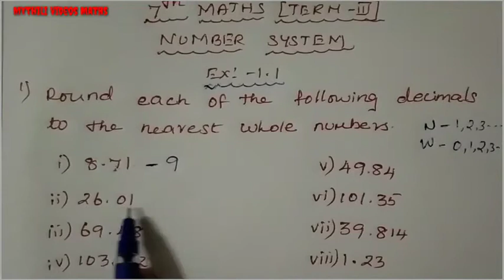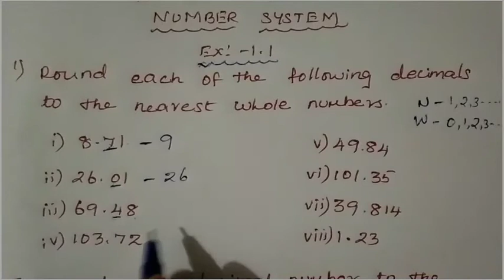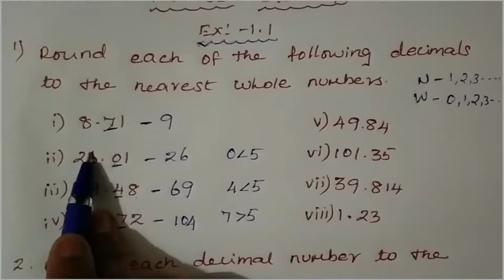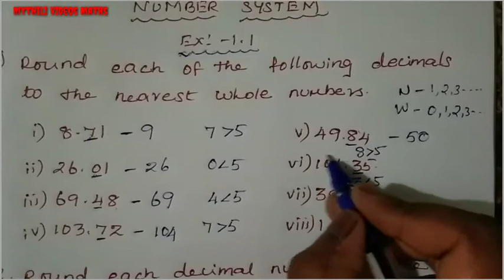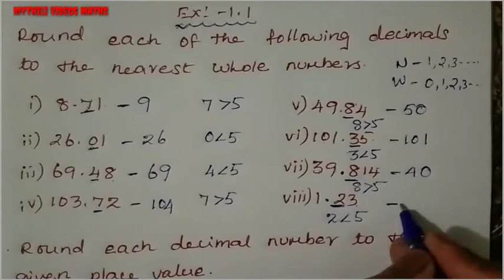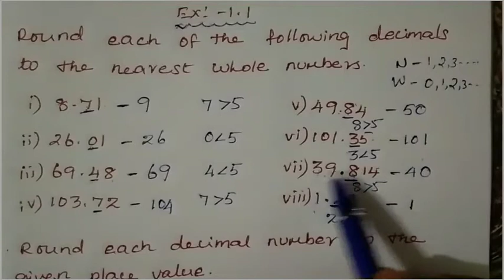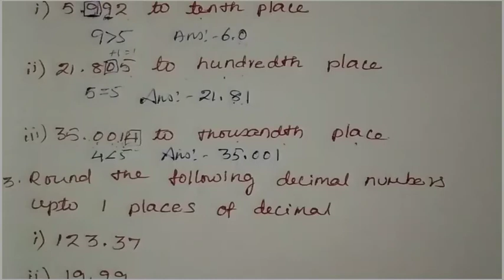7th Maths|Exercise 1.1|sum 1 & 2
7th Maths|Exercise 1.1|sum 1 & 2